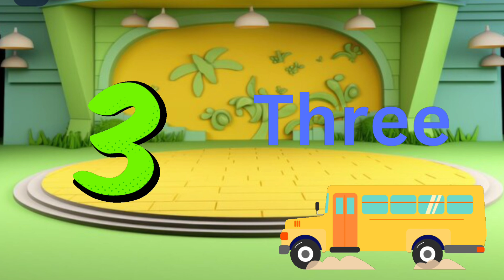numbers counting| counting numbers for toddlers| number song|123 numbers | 1- 100